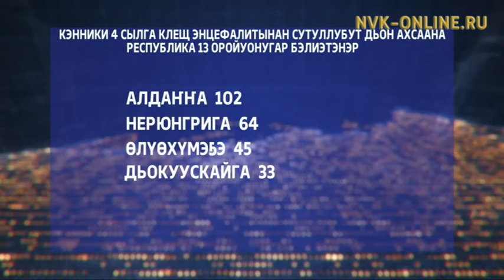Кэнники 4 сылга клещ вируһунан ыалдьыбыт киһи ахсаана республика 13 оройуонугар бэлиэтэнэр